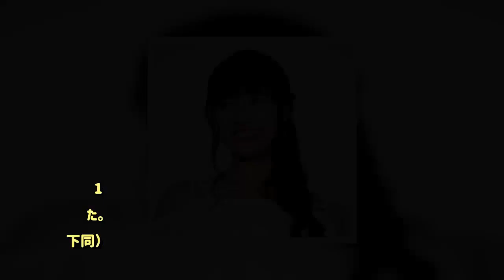土屋太鳳よりイモトアヤコ!?『下町ロケット』キャスト格差に不満続出 - めるも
10月21日に『下町ロケット』（TBS系）の第2話が放送された。第1話は視聴率13.9％（ビデオリサーチ調べ、関東地区、以下同）と想定よりも数字が振るわず視聴者からの評判も微妙だったが、第2話はさらに下がって12.4％。視聴者からの評判も芳しくないようだ。佃航平（阿部寛）率いる中小企業「佃製作所」の活躍を描く同ドラマ。2015年以来の第2シリーズとなる今シリーズには尾上菊之助、イモトアヤコらが新キャストとして加わった。第2話では福澤朗、第3話では古坂大魔王といったタレントも出演。第2話では「佃製作所」と協力関係にある「ギアゴースト社」が倒産の危機に陥っていたところを、佃製作所が傘下に収める形で救済することを決めた。イモトの出演シーンは増加も…竹内涼真、土屋太鳳は「チョイ役」扱い？第2話ではイモトらが属するギアゴースト社と佃製作所のやり取りが話の中心。新キャストのイモトが大きく活躍する一方で、前シリーズにも出演していた竹内涼真や土屋太鳳ら、他ドラマでは主演級であるキャストの登場シーンは少なめ。さらにドラマも「マンネリ化」してきたため、ネット上では《涼真、出演少なくない？》《土屋太鳳は忙しくて出番少ないんかな》《欲を言えば土屋太鳳の出番をもっと増やしてほしい》《目新しい展開がない。ストーリーとしては面白いしキャストもしっかりしてるのだが、ピンチに陥っても「どうせ最後には逆転するんでしょ」と思ってしまう》といった不満の声が上がっている。また、佃製作所がギアゴースト社を15億円で買収したことに違和感を持つ声も。第2話では佃製作所とギアゴースト社の社員が協力し、徹夜で作業するシーンが続いていた。昼夜を問わず作業するのはよく見られるシーンだが、《社長の二転三転する発言に振り回されている社員達の昇給か臨時ボーナスをあげてほしいと強く願う》《佃製作所ってはたから見たらブラックだよな》《ワンマン社長が15億ポンと使って徹夜続きの社員の給料据え置きとかブラック過ぎるやろ》など、佃製作所の労働環境にも批判がある。ドラマといえど、労働環境を視聴者は厳しく見ているようだ…。